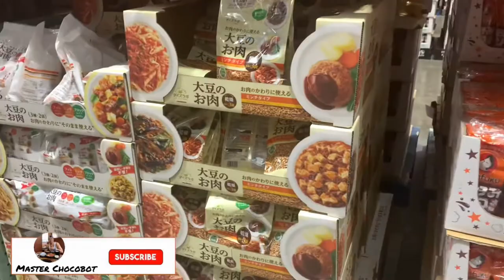Costco Maebashi | Explore Inside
Master Chocobot

exploring inside costco wholesaler
Costco Marbashi..